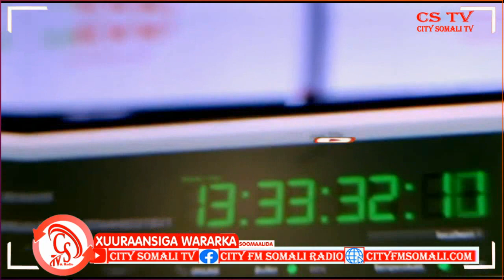"hal kursi ayuu shalay Waxa aan diiday, ee aan ku iri hadii uu kursigaasi Doorasho uu geli ....."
"hal kursi ayuu shalay Waxa aan diiday, ee aan ku iri hadii uu kursigaasi Doorasho uu geli waayo, oo aan xiligaas Madaxweynihii jiray aan isku qabsanay". Madaxweyne Axmed Madoobe.